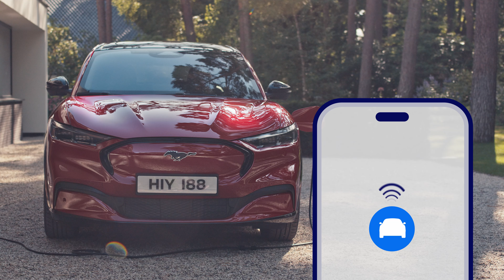Finden Sie merh über die vorteile heraus, Ihren Ford mit uns zu verbinden | Ford Austria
Finden Sie merh über die vorteile heraus, Ihren Ford mit uns zu verbinden - hierzu zählen Live-Fahrzeugdiagnostik, Fahrzeugzustandsinformationen und Supprt aus der Ferne durch ihre Ford Techniker. FordPass™. Verbinden Sie Ihren Ford und blieben in Bewegung